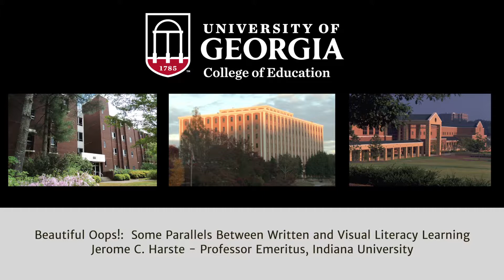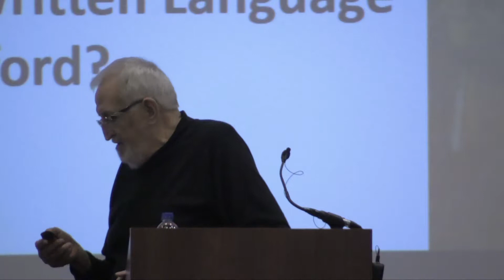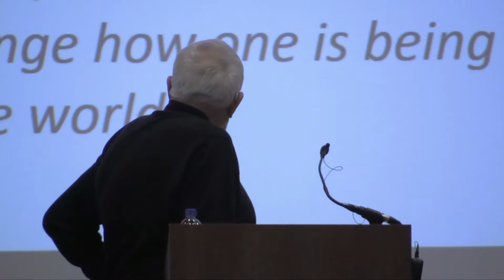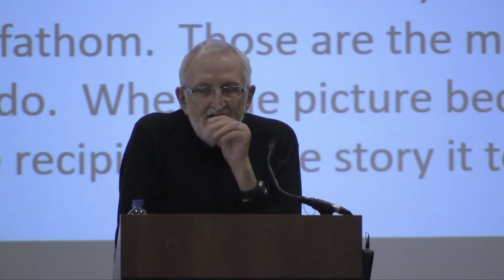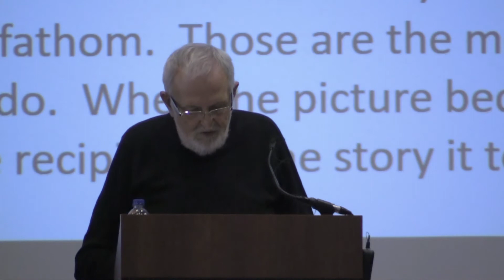Beautiful Oops!: Some Parallels Between Written and Visual Literacy Learning - Jerome C. Harste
Jerome C. Harste is a member of the Alliance of Distinguished Professors at Indiana University in Bloomington. Dr. Harste’s seminal research on what young children know about language and language learning changed the profession’s notions about how to teach reading and writing. Since his retirement in 2006, Dr. Harste has taken up art, working in water-based mediums. He has earned “Signature Status” in several watercolor societies and his art work has been featured in several issues of JoLLE. Dr. Harste uses his art, like he did his professional writing, to speak back to issues of injustice and inequality. As an advocate for an expanded definition of literacy, multimodality, critical literacy, ethnographic approaches to the study of language, semiotics, and socio-psycholinguistics, Dr. Harste has advocated crossing boarders throughout his professional life.

Dr. Harste's address was presented at The 2019 JoLLE Winter Conference.